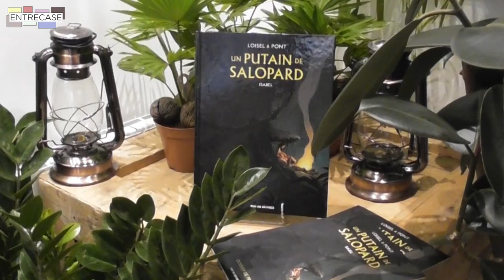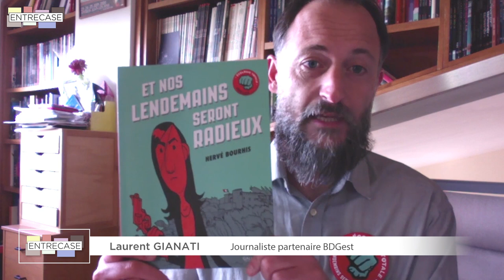ENTRECASE : Régis LOISEL & Olivier PONT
Belle rencontre avec Régis LOISEL et Olivier PONT pour évoquer leur série "Un Putain de Salopard" aux éditions Rue de Sèvres dont les planches du premier tome sont exposées à la Galerie 9ème Art à Paris jusqu'au 4 mai 2019.
Puis chronique Coup de coeur BDGest consacrée à "Et nos lendemains seront radieux" de Hervé BOURHIS publié chez Gallimard.

Les albums de l'émission :
UN PUTAIN DE SALOPARD :

Toute l’actualité de la bande dessinée est sur le site de notre partenaire BDGest